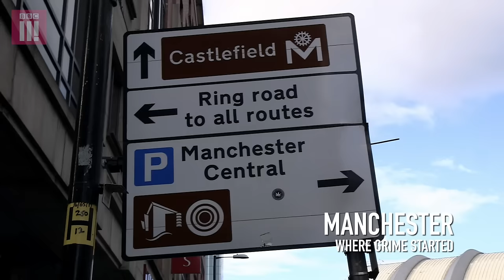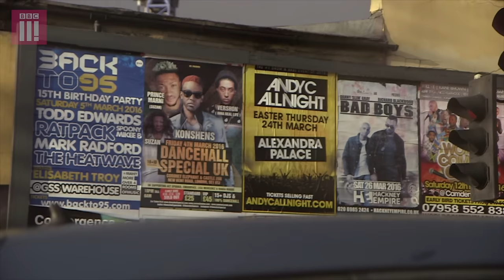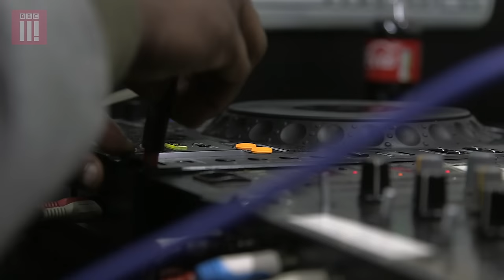The Roots Of Grime | Ladventures With Thomas Gray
Thomas Gray's LADVENTURES is BACK!!!

In this episode, Thomas tries to up his street cred by investigating the roots of grime music in the UK, naively heading to Manchester where he thinks the movement began. He also lays down some serious bars with Slew Dem Crew back in London and transforms quite powerfully into 'Tom Grease'